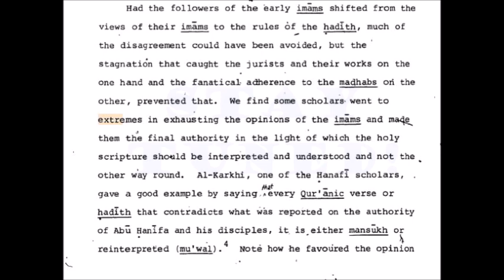Ikhtilāf among Muslims: short videos, Part 7: Fanaticism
Ikhtilāf among Muslims, Part 10, Chap 3: Kinds of Naskh, M. S. Abdulkader.

The Role of Ḥadīth in Ikhtilāf among Muslim Jurists by  Musaed Salem Abdulkader. Masters thesis submitted to Mcgill University in 1983.

The Common-Link Theory, invented by Joseph Schacht and widely accepted in modern scholarship, argues that Muslim authorities knowingly and purposefully placed traditions in circulation. G. H. A. Juynboll, Michael Cook and others embraced this theory. It demonstrates the flaws of Schacht's methodology. The last chapter elucidates how Schacht's other theories would subsequently collapse.

A Survey of the Growth and Development of Hadith Literature in the Sub-
continent of Pakistan and India.